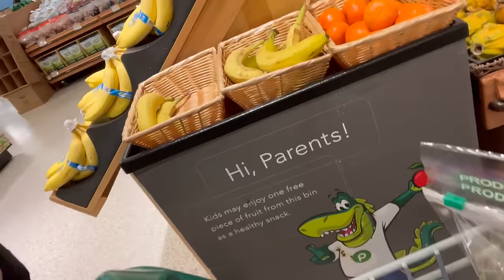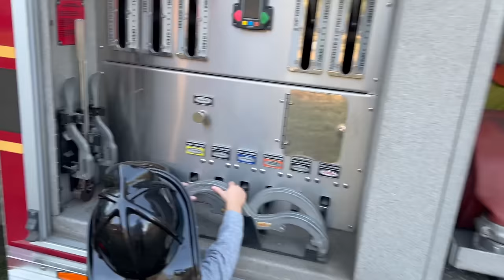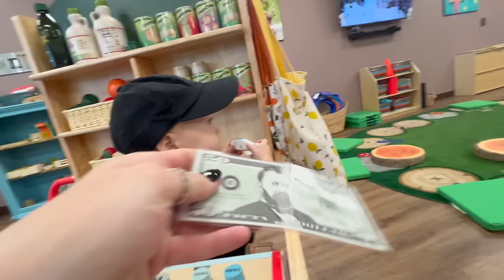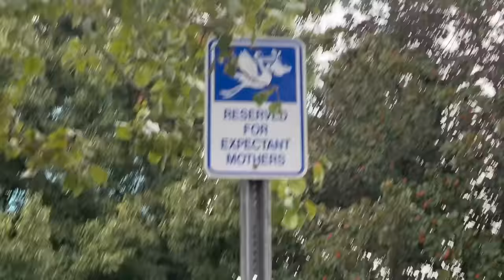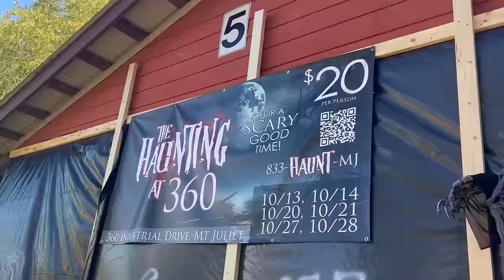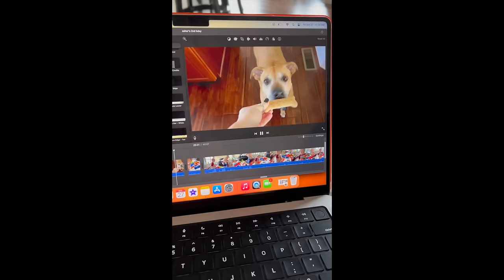The Toughest Week of My Pregnancy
Pretty sure my official diagnosis was stomach virus FROM HELL. This was by far the toughest week plus of my pregnancy. Do not recommend getting this sick when you're 8 MONTHS pregnant. Still thankful for the support I felt during my sickness from family :) Lots of sweet memories around and in the middle of this mess so overall feeling very positive... and happy to be through it!!

Edited by - Jaclyn :)